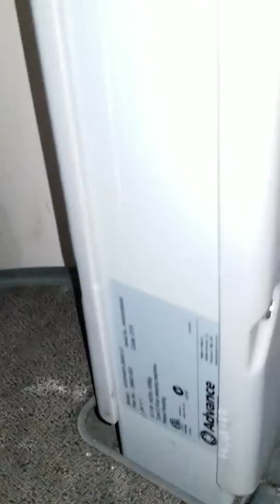SMS:140311900 DIAGNOSIS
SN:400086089